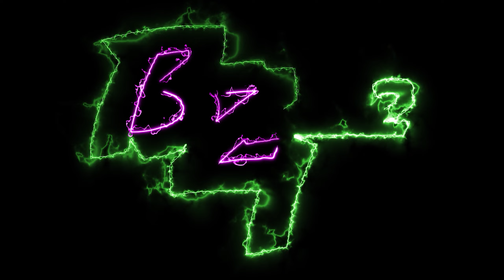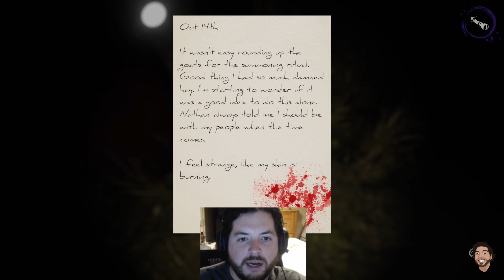Devour w/ DP DADDY aka Thumper aka BlueWeezy - It's Been A While!